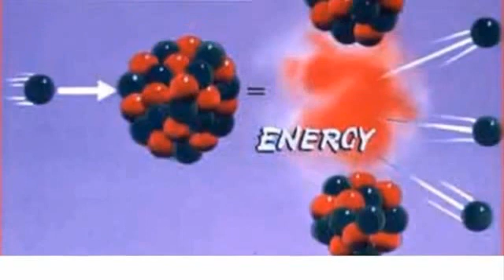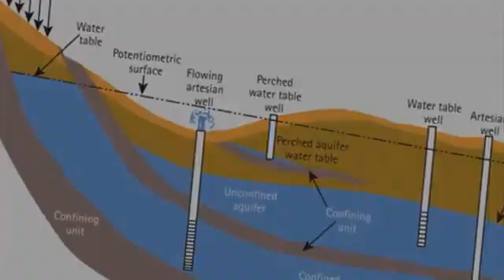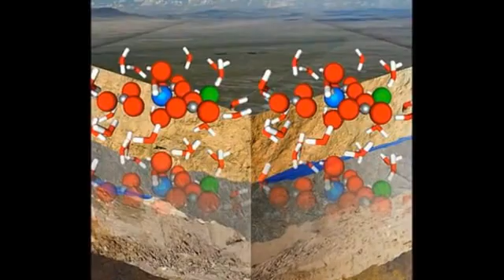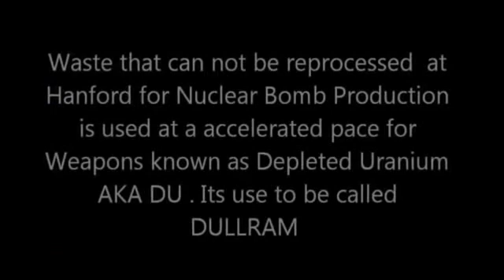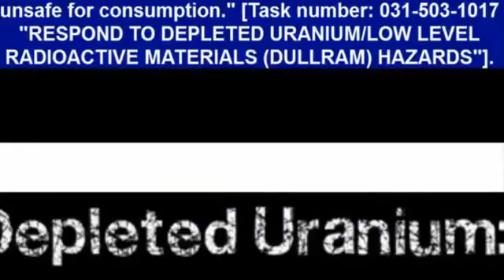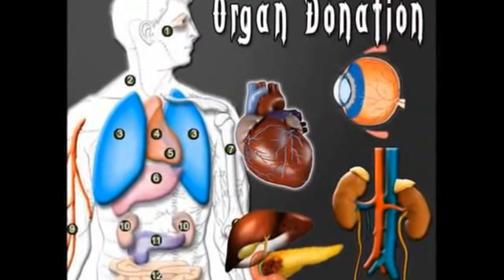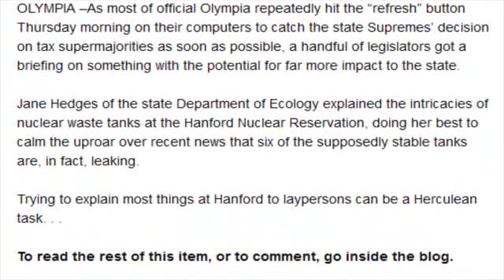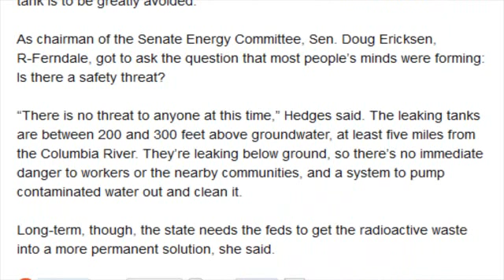Most toxic soil & watershed in the USA? (Hanford WA nuclear site leaking highly radioactive liquids)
I created this video with the YouTube Video Editor ( thanks to msmilkytheclown )
Hanford Dumped Billions of Gallons of Radioactive Waste in the 50s & 60s on the ground
for the beginning of the video!
The Hanford Site is a mostly decommissioned nuclear production complex on the Columbia River in the U.S. state of Washington, operated by the United States federal government. The site has been known by many names, including Hanford Project, Hanford Works, Hanford Engineer Works or HEW and Hanford Nuclear Reservation or HNR. Established in 1943 as part of the Manhattan Project in the town of Hanford in south-central Washington, the site was home to the B Reactor, the first full-scale plutonium production reactor in the world Plutonium manufactured at the site was used in the first nuclear bomb, tested at the Trinity site, and in Fat Man, the bomb detonated over Nagasaki, Japan.
Sunday Spin: Helping to understand Hanford
for full article and 58 minute video. [... Hanford's] tanks are big. The largest are the size of a basketball court with a 75-foot wall around it. Inside the tanks are a "stew of different materials" that form a radioactive sludge, from which the liquid was supposed to have been pumped out years ago. [...]

67 tanks are 'suspected leakers' at U.S. nuclear site — "The stuff inside melts the instruments... eats rubber and plastic" (VIDEO)
Of the 177 tanks, 149 only have a single wall, or shell, and 67 of those were "suspected leakers", but the rest were thought to be secure. Thought to be is a relative term, because in a container that big, a drop of even a fraction of an inch can represent many gallons of waste. You can't just drop a giant dipstick into the tank. As [Jane Hedges of Washington's Department of Ecology] explained, there's no easy way to get an extremely accurate measurement because lowering cameras or instruments into the tanks isn't practical. The stuff inside melts the instruments, and eats rubber and plastic. [...]

Getting the liquid out of the tanks is a problem. First, there's no good place to put it right now, because the more secure double-shelled tanks are also pretty full. Second, there's the danger of triggering evaporation of the liquid, which would cause a tank to heat up and create a deflagration. (AKA an EXPLOSION)

Sequestration Could Hinder Hanford Nuclear Reservation Cleanup, Says Washington Governor

The latest news of 6 leaking tanks at Hanford
Hanford Watch president Paige Knight, Feb. 23, 2013
Study Slams Nuclear Waste Practices at Hanford
New York Times, Feb. 5, 2013

CBS News: Mind-boggling mistakes at leaking U.S. nuclear site — "The chances of a catastrophic event are real" -Former Governor (VIDEO)